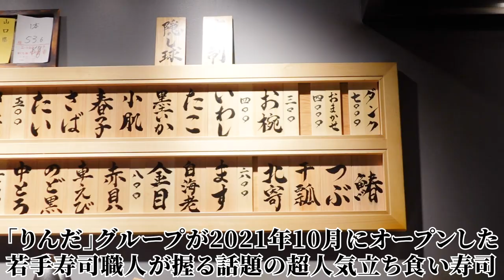高級寿司をリーズナブルに！超話題の立ち食い寿司店【ブルペン】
当チャンネルのナビゲーター寿司リーマンが、初の書籍「寿司の魔力」を出版しました！
Amazon・全国の書店で販売中です。

850日も連続で寿司を食べ続けるほどに"寿司の魔力"に取り憑かれた寿司リーマンが、
その魔力の正体をあぶり出していく内容になっています。

なぜ、寿司は、寿司リーマンを含めて、日本人、そして世界中の人の心を動かすのか？
その本質的な魅力について、全国各地の名店で体験したエピソードもふまえながら、書かせていただきました。

ぜひ一度手に取っていただけますと幸いです！

【本日のお店】
東京 武蔵小山「ブルペン」
おまかせ　税込8500円（おまかせ3品追加）
住所：東京都品川区荏原4-6-1
[Today's shop]
Musashikoyama,Tokyo "Burupen"
Random 8500 yen（3 additionl）

★スペシャリテ〜Today's special〜★
白イカえんぺら〜White squid empera〜
ガス海老 〜Gasu shrimp〜
生ホッケ 〜Raw atka mackerel〜